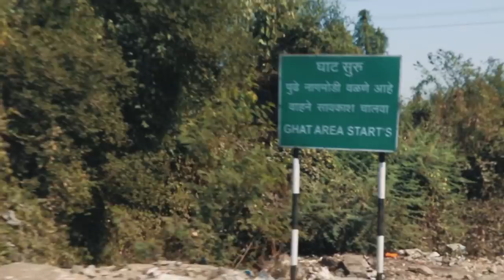EXPLORING RIVERSIDE | LIVE POSES FOR PHOTOGRAPHY | QAISAR 7